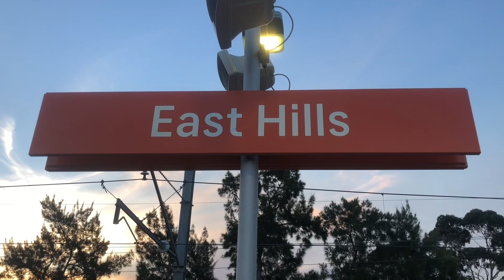Transport for Sydney Vlog 269: East Hills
Vlog 269
East Hills Trainspotting

Filmed: May 3rd, 2021

Feel free to request a station within the Sydney Trains and NSW TrainLink network